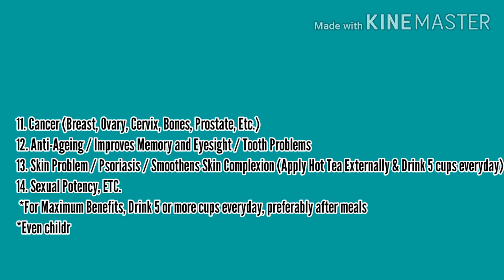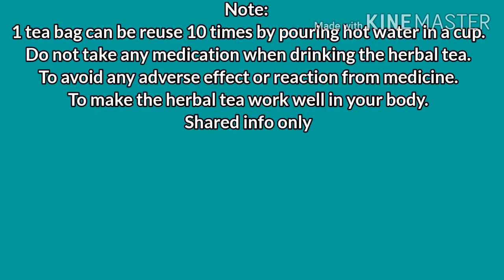Tour sa aking Mini Garden/ MJAMES Practical Life